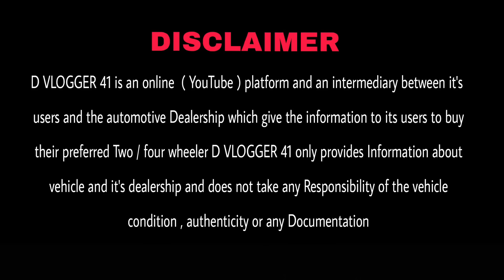Challenging Price Car in Delhi | Second Hand Car 2023 | Scorpio, XUV500,Bolero,4*4,Ertiga 🔥